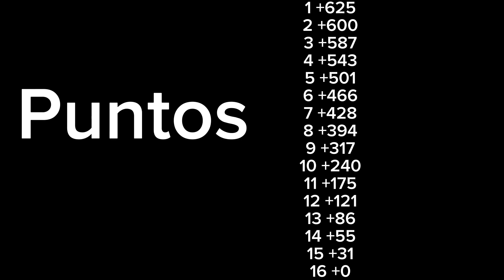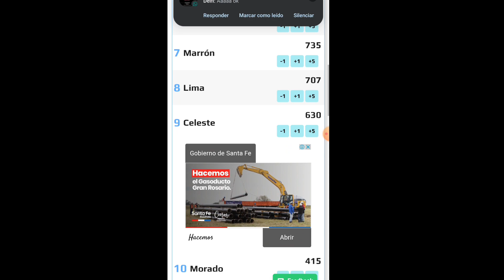Algicosathlon Día 5